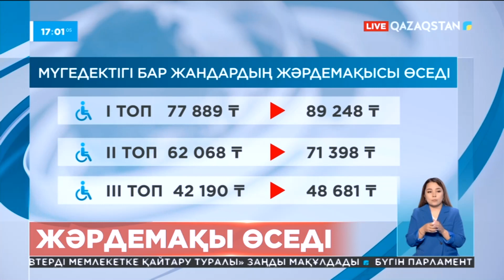1 шілдеден бастап мүмкіндігі шектеулі жандардың жәрдемақысы өседі